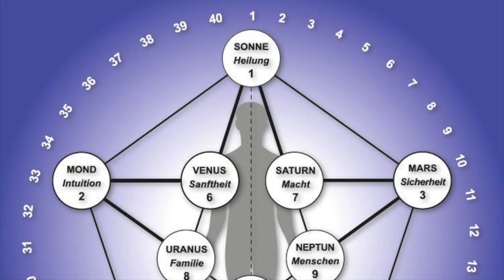Wasserader und Schutz